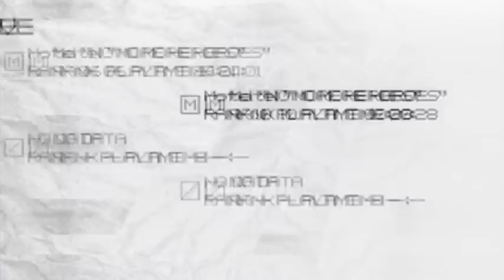Let's play No More Heroes part 2: The Death of Death Metal Dude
In this episode of let's play no more heroes, we defeat Death Metal the number 10 ranked assassin. We also get to see travis' house, well more like a motel room... =D